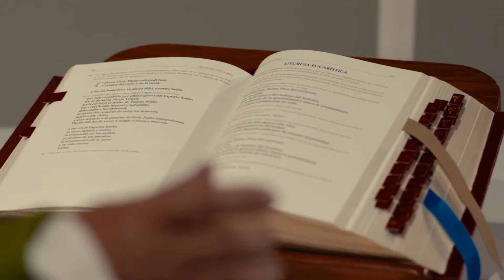Evangelio según Mateo 5, 17-19